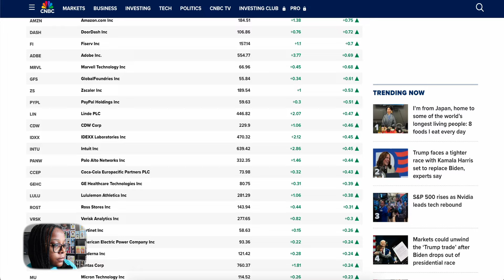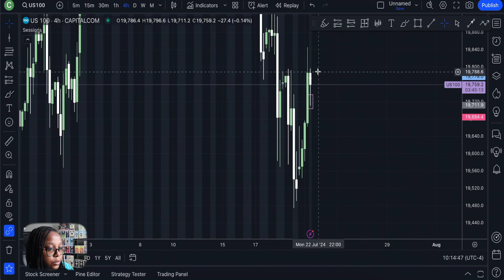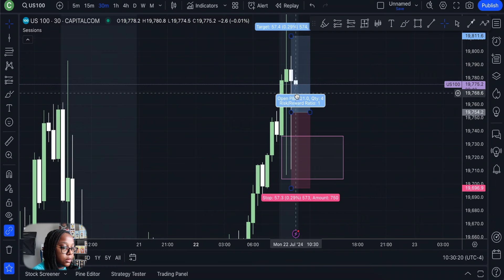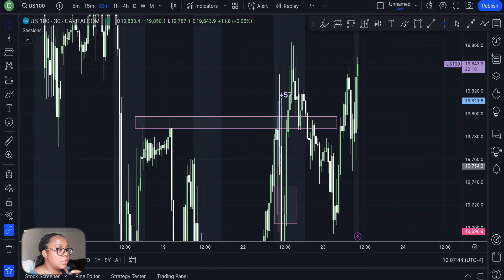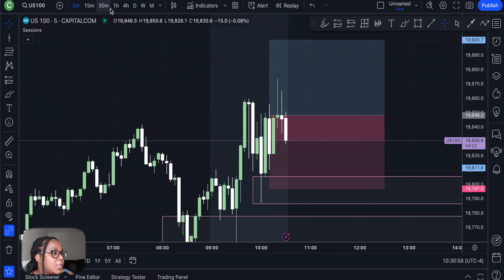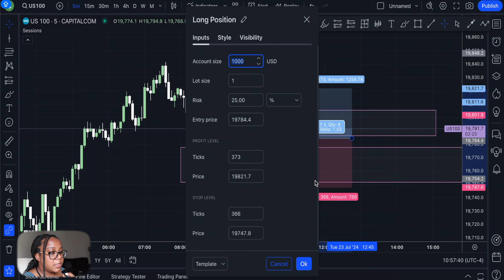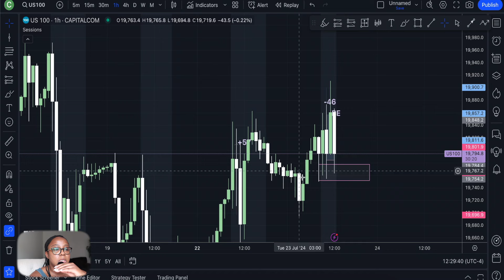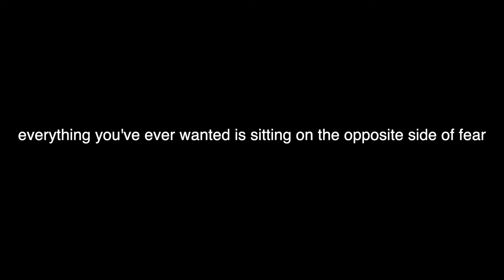THIS is what you do after losing a forex trade | taking the FTMO challenge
In this video, I take some live trades for the FTMO challenge. Hoping this video helps someone with their trading psychology, and to know what to do after losing a forex trade.